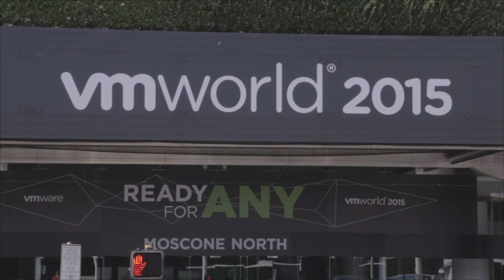Rob Strechay, HP Storage | VMworld 2015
01. Rob Stechay, HP Storage, Visits theCUBE!. (00:22)
02. What Is Hyperconvergence To You. (00:41)
03. Is The Driver Coming From Mid Level  Customer Base. (02:27)
04. Tell Us About What You Announced A Couple Of Weeks Ago. (03:30)
05. What's Been Re-architecht. (04:34)
06. Is  Virtualization Admin Of VMware That Simple. (07:03)
07. What Do All These Mega Trends  Mean From Hyperconverge Stand Point. (08:10)
08. Is Hyperconverge A Robo Solution Or An On Premesis Version Of Hybrid Cloud. (09:36)
09. What Is HP's Relationship With EVO and VSAN. (10:36)
10. Can You Share HP Storevirtual Revenue Numbers. (12:15)
11. Do You Have Clear Lanes Between Hyperconverge And The Rest Of The Porfolio. (12:57)
12. What Should We Be Watching For In Progress. (13:59)

“It’s a piece of the puzzle, but it’s not the whole puzzle from our perspective,” said Rob Strechay, director of product marketing and management for Hewlett-Packard Co.’s Storage division. Strechay joined Dave Vellante and Stu Miniman of theCUBE, from the SiliconANGLE Media team, to “talk hyperconvergence” during VMworld 2015. At HP Storage, hyperconvergence is seen as an extension of ease of management and ease of deployment. It is embodied by HP’s StoreVirtual storage line.

Strechay said that HP is still relevant in the storage space because,
“We’ve had eight years working with our customers on this and getting it right.” He believes that customers still need robust data services and says that although he is the “hyperconvergence guy,” he wants to “make sure it works for the customer rather than force-feeding hyperconverge.”

The workload economy

Strechay added that his customers don’t really care about being hyperconvergent; they just want to know, “Is it supported?” For the customer, he said, “The API economy is the key; it is the workload economy.”

Addressing the “elephant in the room” of HP’s decision to stop selling VMware’s EVO:RAIL, Strechay said that HP is building on its 15-year relationship with VMware and is still active with Virtual SAN (VSAN). “What we’ve seen in the hyperconverge space is that it made more sense for us to focus on our own StoreVirtual,” he said.